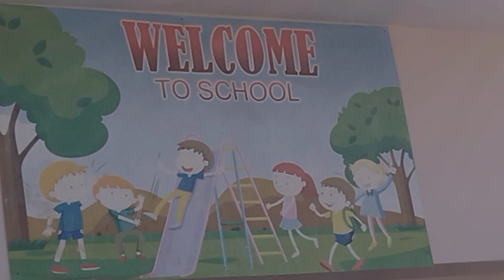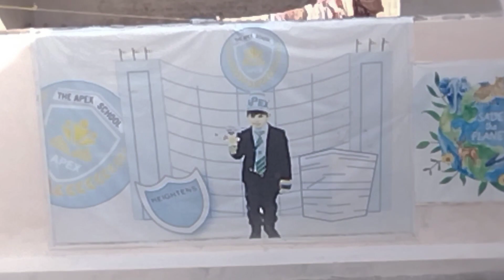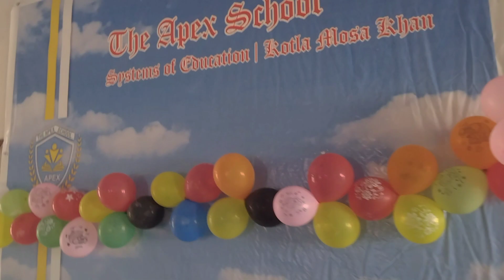welcome to apex new building...bht he behtreen or shandaar mahool....